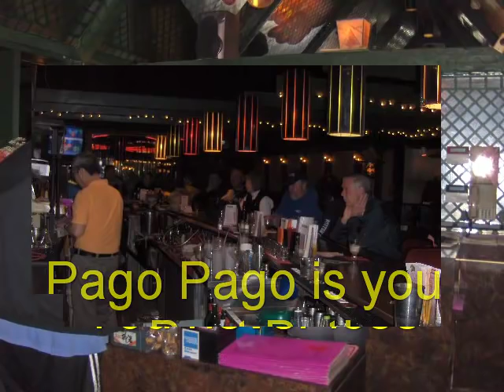Pago Pago Restaurant Milford MA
Take a trip back to yesterday to visit a restaurant that still does it the way it used to be. A warm comfortable atmosphere with traditional family dining. Exotic Cantonese and Polynesian cuisine prepared by Master Chefs. A dedicated staff provides old fashioned service and Pago Pago restaurant is famous for the highest quality food still served at the lowest affordable prices. Easy to find right off Rt. 495 in Milford, MA and well worth the trip. Offering a Full Service Dining room, Full Bar serving Exotic drinks and available for functions. For your best dining and entertainment experience you owe it to yourself to come discover Milford's best restaurant, Pago Pago Restaurant